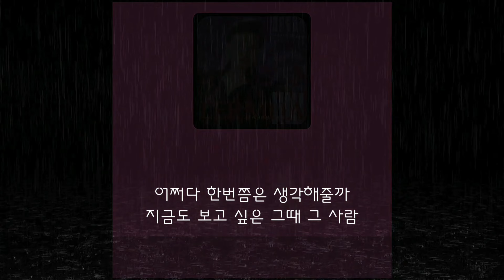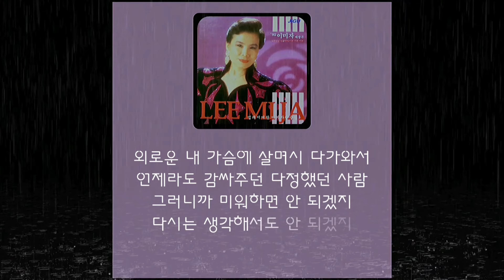이미자 _ 그때 그 사람(가사)